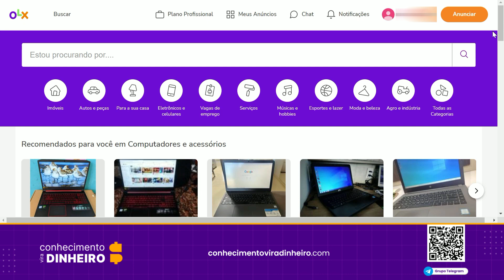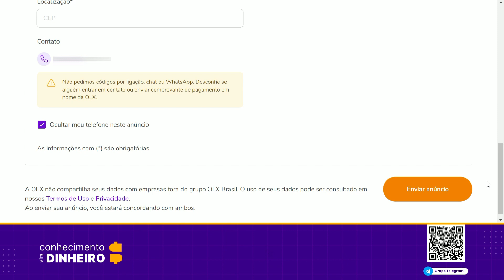OLX Variação no Anúncio | É possível inserir variações em anúncios na OLX?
Aprenda como comprar passo-a-passo e conheça em detalhes como funciona uma compra + entrega segura pela OLX Pay